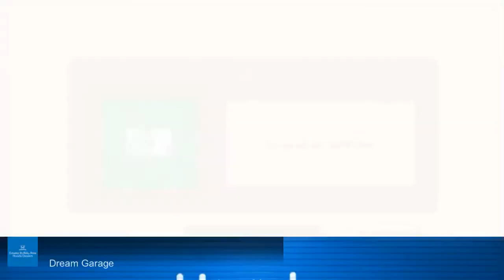Plants vs Zombies Pool Level 1